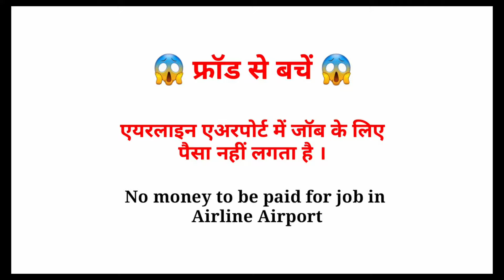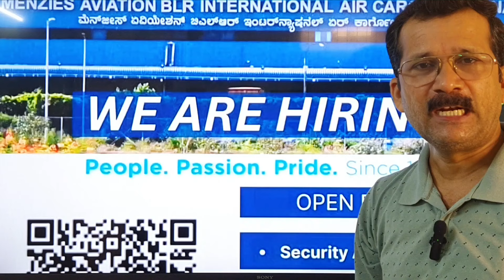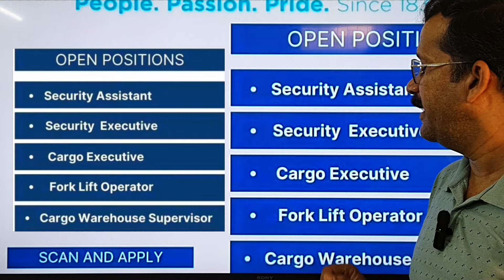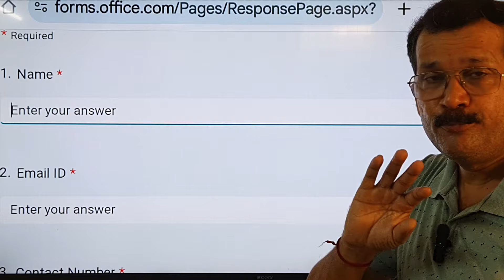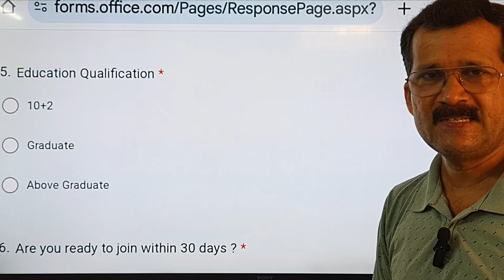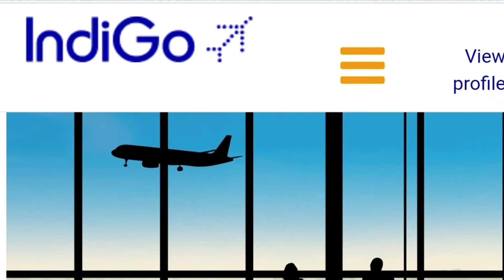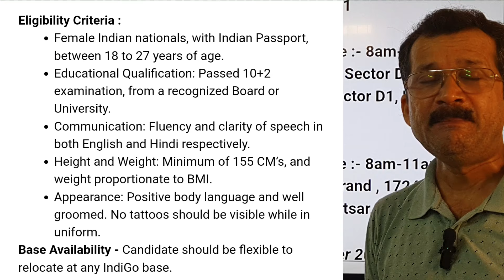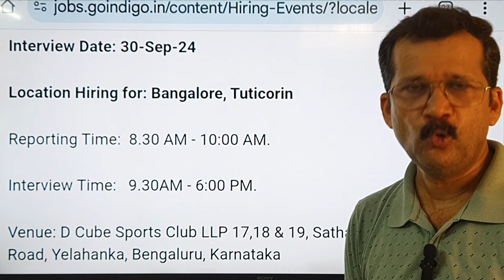12th Pass Job | Menzies Aviation | Indigo Airlines | Ground | Airline Airport job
12th Pass Job
Menzies Aviation
Indigo Airlines Ground Staff vacancy
Airline Airport job

In video

indigo Airlines|
indigo airlines interview
indigo airlines ground staff work
indigo airlines air hostess
indigo airlines cabin crew
indigo airlines owner
indigo airlines job vacancy 2024 apply online

Also discussed

ground staff
Airline Job 2024
Airport jobs 2024
Airline jobs

Flyair
flyairindia

Related Questions

Important Links -

धन्यवाद।Thanks
Abhay Pandey

flyair
socialdiya